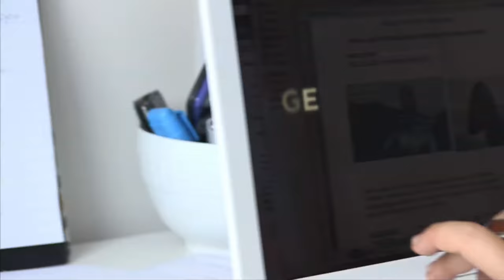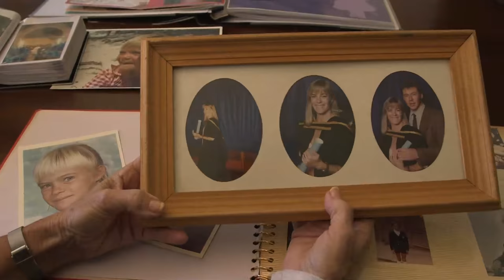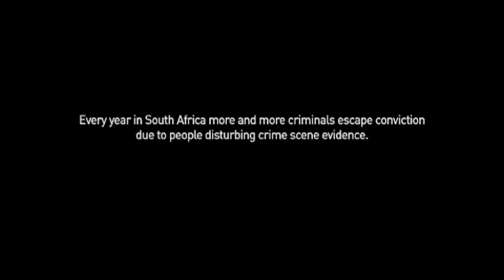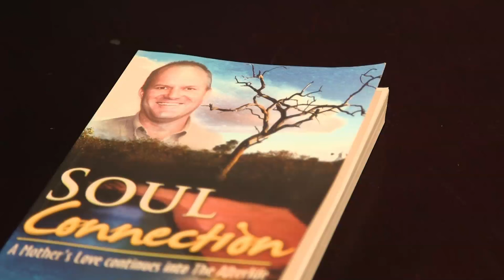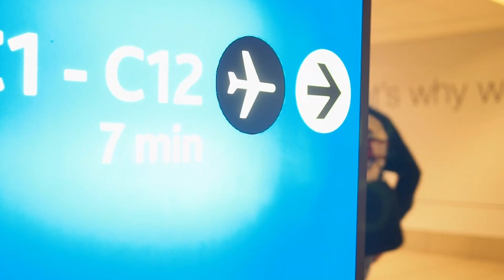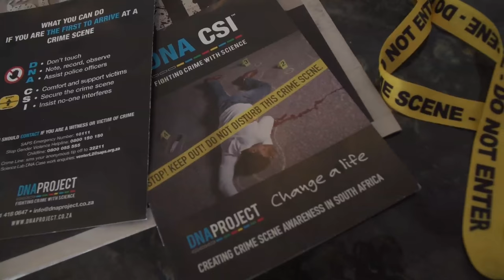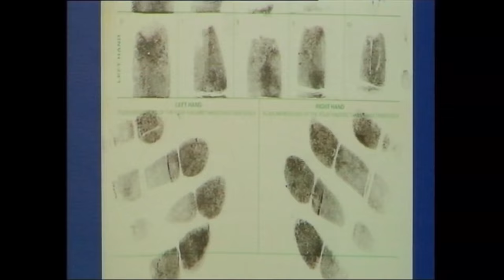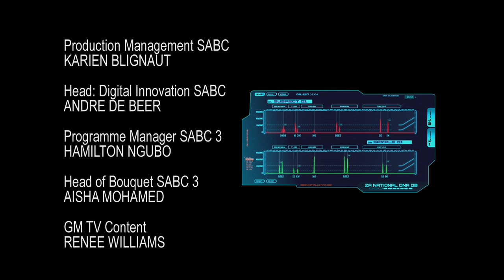I Am Woman Episode 7, Season 3 - Vanessa Lynch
When Vanessa Lynch’s father was murdered in 2004, Vanessa turned tragedy into action and transformed South African law by lobbying for, and helping craft, the countries first ever DNA Act.